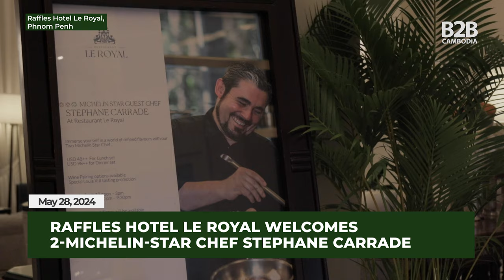Raffles Hotel Welcomes 2-Michelin Star Chef Stephane Carrade - Interview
Raffles Hotel Le Royal welcomed acclaimed French Chef Stephane Carrade of the 2-Michelin-star Le Skiff Club for a series of exclusive meals from May 29-31. We spoke with the French chef about his latest visit to Cambodia.